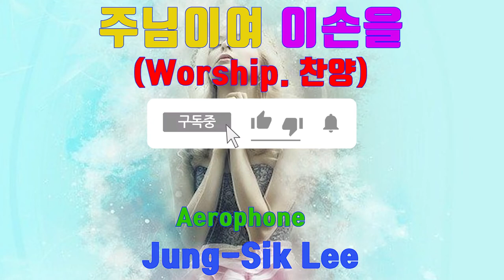주님이여_이손을 Worship Jung_Sik_Lee_Saxophone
1. 주님 여 이손 을 꼭잡 고 가소 서
약하 고 피곤 한 이 몸 을
폭풍 우 흑암 속 헤치 사 빛으 로
손잡고 - 날인 도 - 하 소 서 -

2. 인생 이 힘들 고 고난 이 겹칠 때
주님 여 날도 와 주 소 서
외치 는 이소 리 귀기 울 이시 사
이정식색소포니스트 공식밴드 -
Friendship(후원사)
*. 반주기 - ELF909